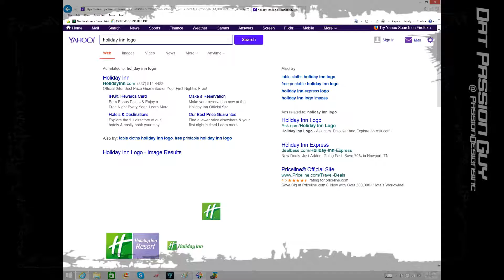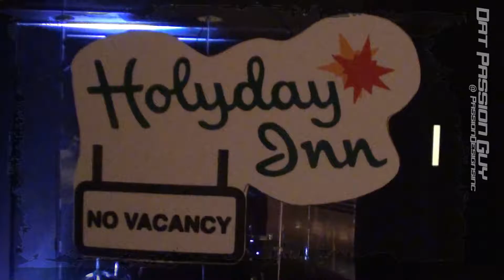Art Vlog 035 HolyDay Inn Prop Sign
This is me making a prop sign last Christmas for a Christmas Play.

Daily Vlogging - sharing my thoughts and the day, Enjoy!

I do a little bit of everything, decals, props, action figures and much more.
I never wanted to be just an airbrush guy or the shirt guy. I just want to be able to be creative in any field and any time. I don’t follow rules that don’t work, I see the world as a fun place and I just want to play. Welcome to my vlog and enjoy.

Always Live Your Passion!

Support me@